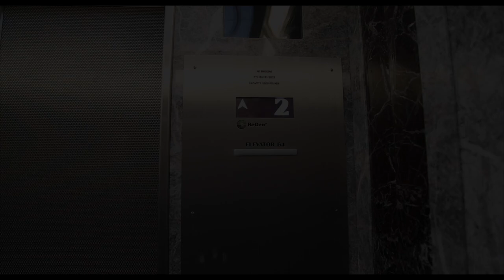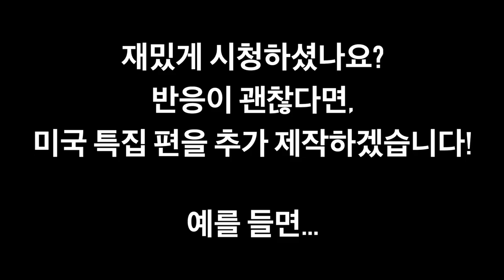[미스터 로드뷰 Mr. Road View] 16화 | 2018 미국 특집 - 뉴욕 록펠러 센터 '탑 오브 더 락' & 엠파이어 스테이트 빌딩 전망대 뷰 비교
1. 여러분이 촬영한 로드뷰 영상을 보내주세요!
2. 이메일 제보 시 소정의 선물을 드립니다.

뉴욕 록펠러 센터&엠파이어 스테이트 빌딩 전망대 뷰 비교

16화 특별 소개 [00:01~00:21]
록펠러 센터 ‘탑 오브 더 락’ 전망대 입장 엘레베이터 [00:22~00:45]
록펠러 센터 ‘탑 오브 더 락’ 전망대 뷰 [00:46~03:08]
록펠러 센터 ‘탑 오브 더 락’ 전망대 퇴장 엘레베이터 [03:09~03:36]

엠파이어 스테이트 빌딩 전망대 입장 엘레베이터 [03:37~04:16]
엠파이어 스테이트 빌딩 전망대 뷰 [04:17~04:57]
엠파이어 스테이트 빌딩 전망대 퇴장 엘레베이터 [04:58~05:34]

미국 특집 추가 컨텐츠 제작 예고 [05:35~06:09]

* Camera 1 : Canon EOS 6D
* Camera 2 : Galaxy S7
* Edit Program : Final Cut Pro